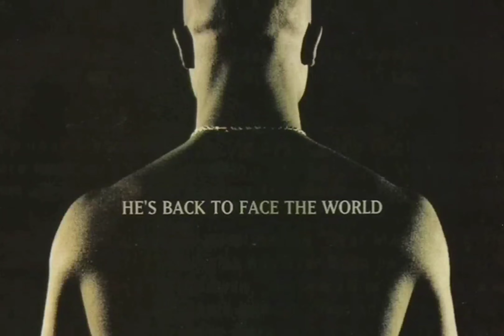2Pac - It Ain't Easy (Demo Drums Version)[High Definition Remastered] 4K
2Pac – It Ain’t Easy (OG 1)

2Pac – It Ain’t Easy / Without Bass Guitar (OG 2)

2Pac – It Ain’t Easy / Acoustic (Demo 3)

Date: 1994
Studio: 12 Trak Studios
Producer: Tony Pizarro for Audio-Tone Productions

It Ain't Easy - 2Pac (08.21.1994)

Written By: 2Pac & Tony Pizarro
Mixed At: Encore Studios
Publisher: Joshua’s Dream, Interscope Pearl Music, Warner-Tamerlane Publishing Corp. & The Underground Connection Publishing
Mastering Engineer: Brian Gardner
Engineer: Tony Pizarro
Mixing Engineer: Tony Pizarro
Label: Interscope Records, Out Da Gutta Records & Atlantic Records
Recorded At: 12 Trak Studios
Release Date: March 14, 1995